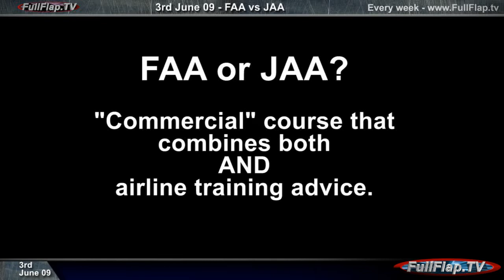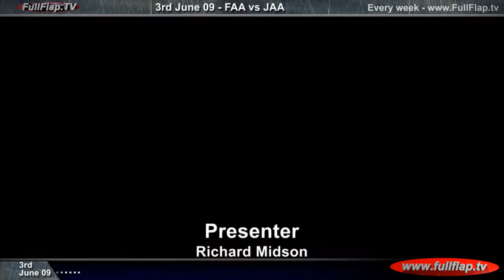FullFlap.TV - Which system to learn to be an airline pilot 30th Mar 09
Today: 3rd June 09
If you want to become an airline pilot there are basically two systems. FAA and JAA. So which should you do? We talk to Delta Aviation Academy and Gestair. Another interview from our series of Flyer show interviews. FullFlap.TV Private, Commercial, Fun - Monday, Wednesday and Friday Aviation TV for the new era of flying.